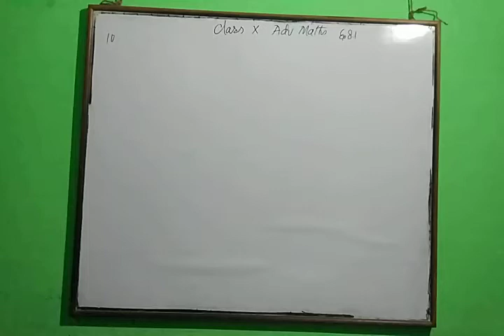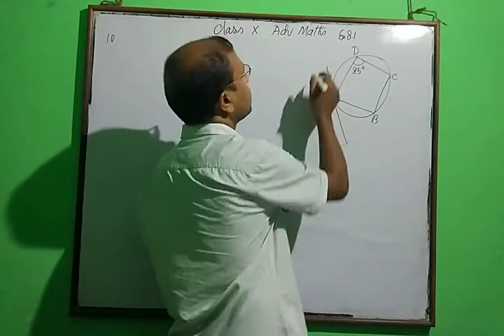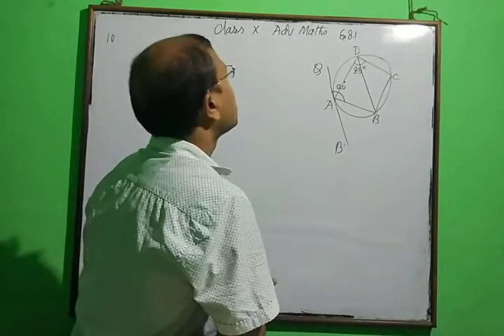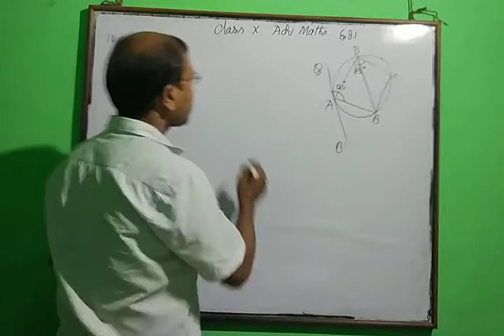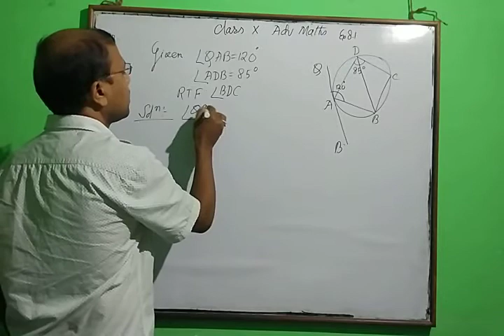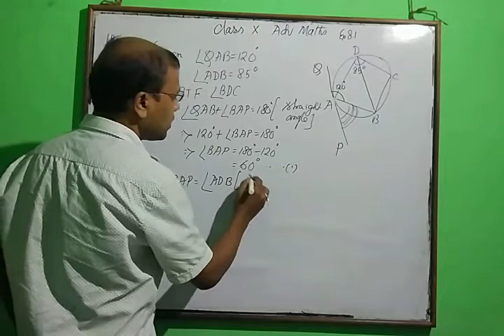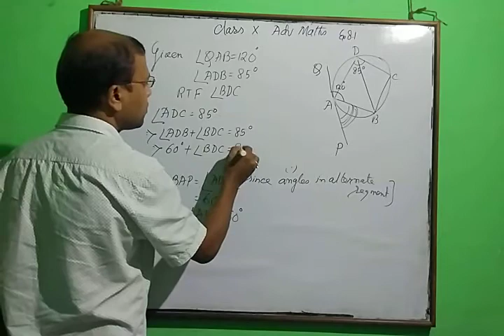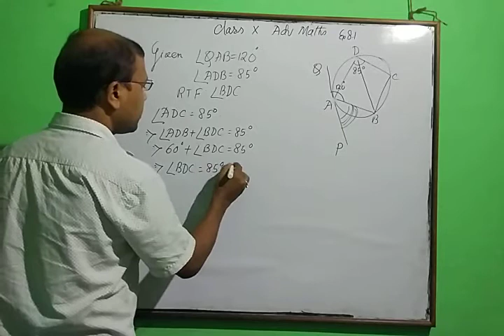class x# adv maths # SEBA # exercise 8.1.# question 10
class x# adv maths # SEBA # exercise 8.1.# question 10 by subodh sinha